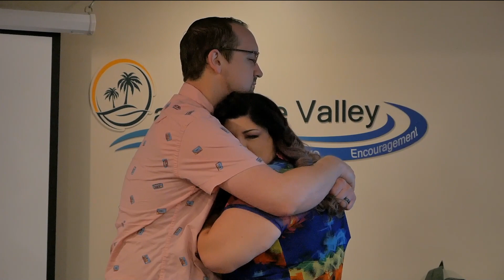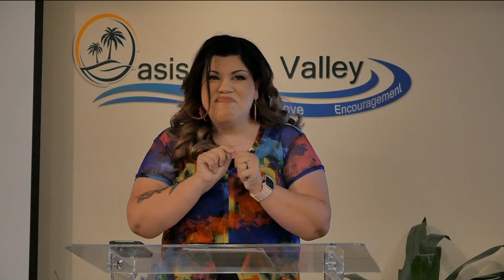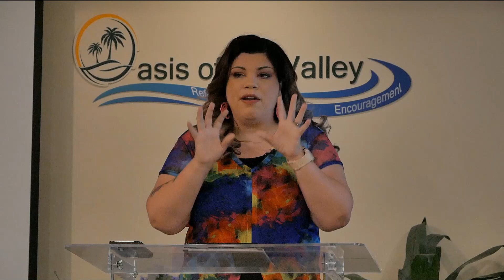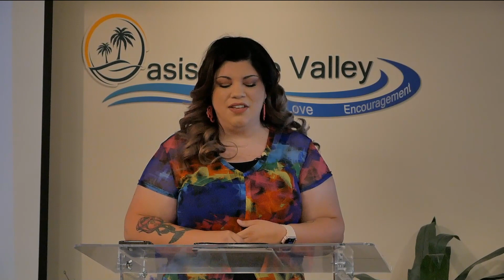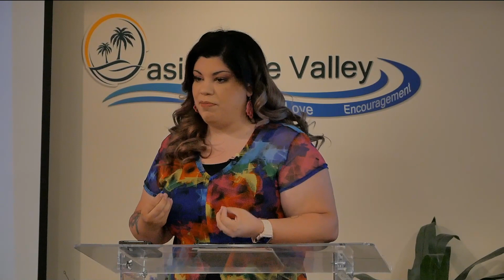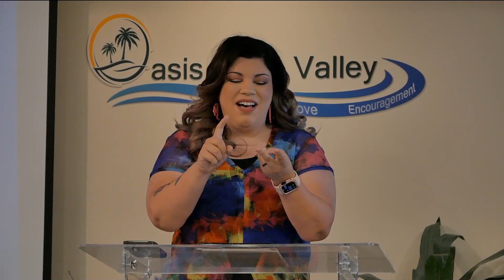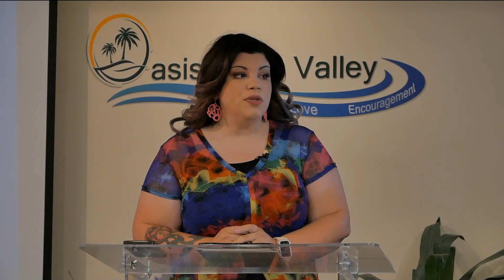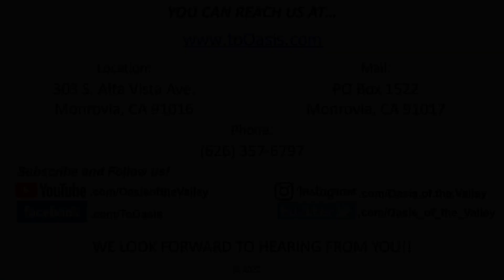"The Embrace" by Pastor Christina Sayles | 08.28.22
Message by Pastor Christina Sayles at Oasis of the Valley on 8.28.22.

Songs played at the end of the message:
- "Oasis Welcome Song" by Pastor Karen F. Mastrogiovanni